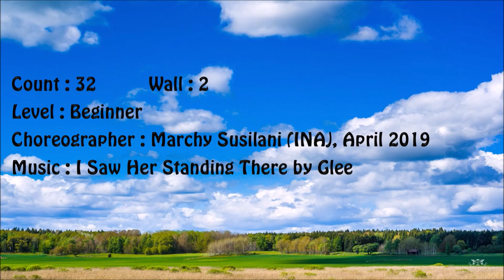I Saw Her Standing There Line Dance (Beginner Level)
Level : Beginner
Choreographer : Marchy Susilani (INA), April 2019

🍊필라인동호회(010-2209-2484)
* 토요일 11시- 1시
Peach Linedance